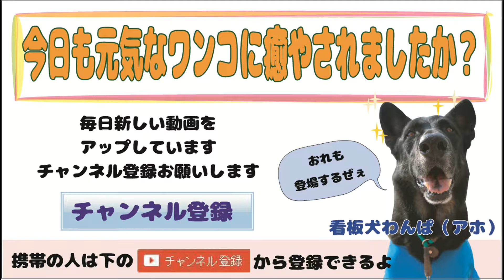大型犬いっぱい！小型犬がかわいい赤ちゃんに見えちゃう 2016.06.12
大型犬いっぱい！小型犬がかわいい赤ちゃんに見えちゃう

【可愛い動物】ポメラニアンがかわいい！！！【犬面白い動物】動物もっふぁちゃんねる
とにかくポメラニアンが可愛い動画でした･･･

後ろ足の動きがじわじわ笑えてきました！

尻尾にビンタされるワンちゃんが可愛かったです！

看板犬：
ワンパ：ジャーマン・シェパード
バスコ：ジャーマン・ワイヤーヘアード・ポインター
ラルゴ：雑種（まゆげ犬）

★★★　ご注意　★★★
この動画は、2016年6月12日のワンコ・ワークスの１日を撮影した動画です。一部編集を加えたためアップロード日と異なっております。